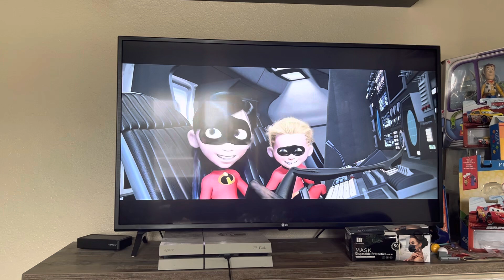The Incredibles (2004) Road Trip